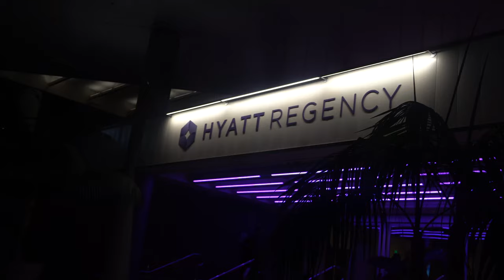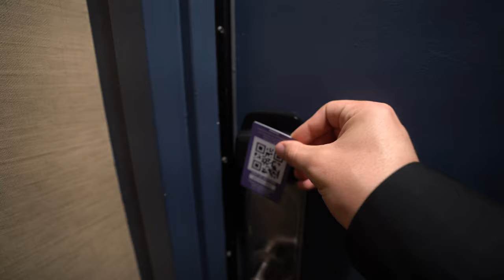Going To FORMULA DRIFT Long Beach! (2021)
Quick trip to Long Beach for FD! It was an awesome trip.